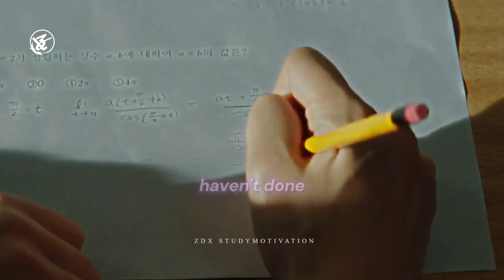Never say you can't do it🥺 Say You...🔥 || Study Motivation from Kdrama 📖motivation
“When you feel like giving up just remember that there are a lot of people you still have to prove wrong.”
―Unknown

Editing credits to @zdxstudymotivation

🍄  Dramas :
         -  Doctor Slump

take care & I'll see you soon :)
Fighting!!✊❤